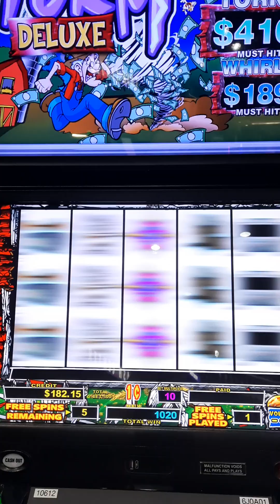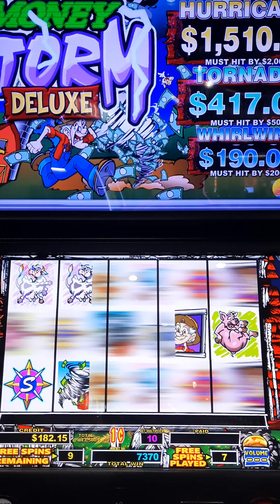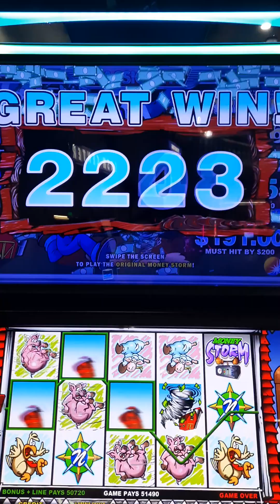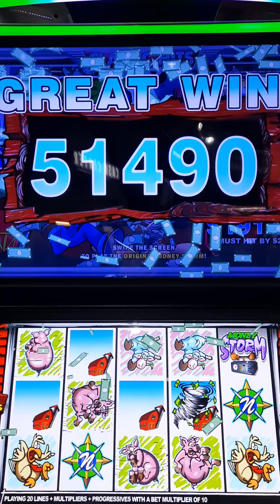Money Storm Deluxe - $5 Max Bet